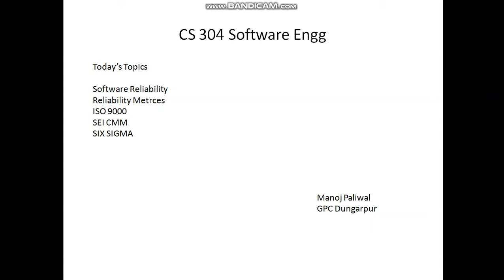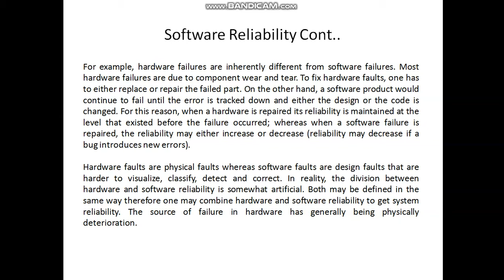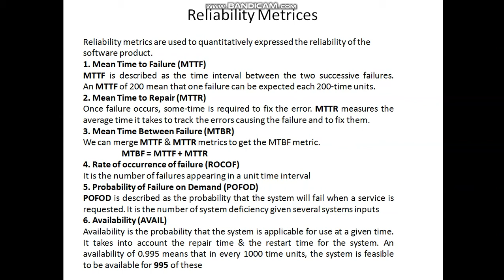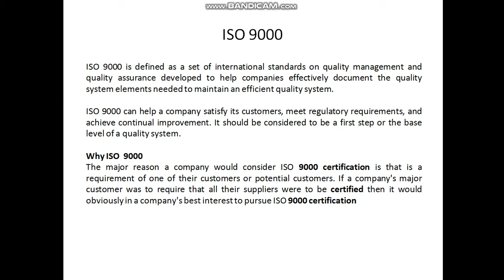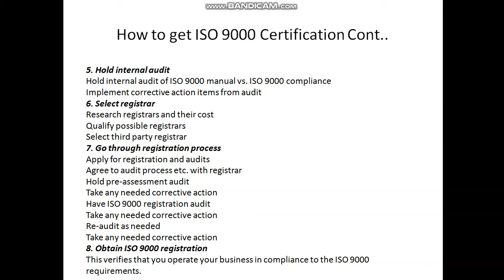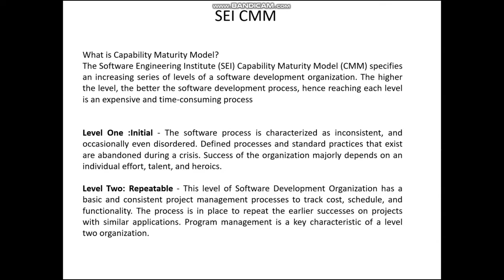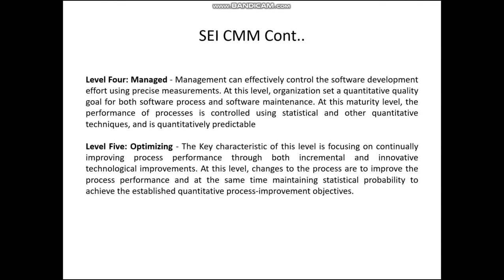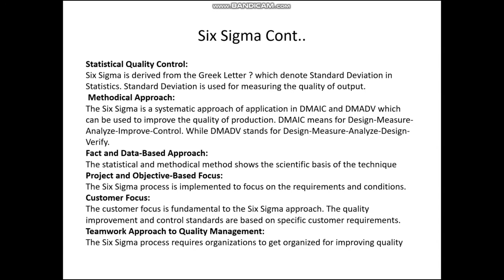CS304 Software Reliability By Manoj Paliwal GPC Dungarpur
(GPC Dungarpur)
Software Reliability
Reliability Metrices
ISO 9000
SEI CMM
SIX SIGMA